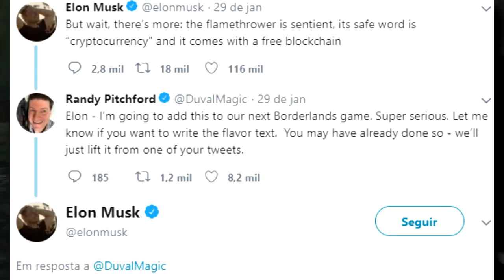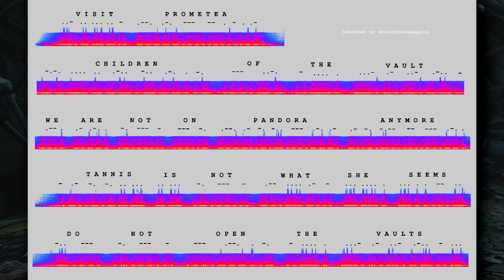Borderlands 3 - Personagens vazados, planetas e sistemas de armas!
Fontes